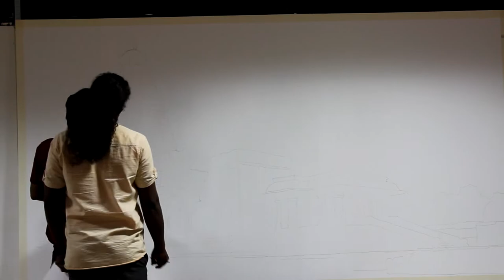Thanjavur painting - Dhanaseelan, Senthilkumar